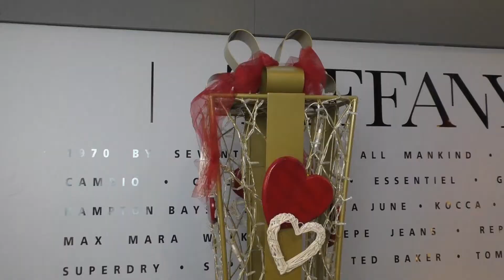Valentijn in Mechelen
Het is vandaag 18 januari 2019 en ik heb een wandeling door de binnenstad van Mechelen gemaakt.
De kerstdagen zijn achter de rug maar in Mechelen branden de lichtjes nog en zijn de bollen vervangen door hartjes, een mooie overstap van de eindejaarsfeesten naar Valentijn op 14 februari.
In de binnenstad zijn dan ook verschillende decoratieve items geplaatst die de sfeer van Valentijn een duwtje in de rug moeten geven, daar ben ik naar op zoek gegaan  en daar gaat deze korte video over.

Ik ben de stad ingetrokken toen het nog licht buiten was en ben blijven filmen tot het donker werd, en dat zie je dan ook in deze korte video.

*Alle rechten op deze video behoren toe aan Michael Grieve
Muziek: Eigen creaties